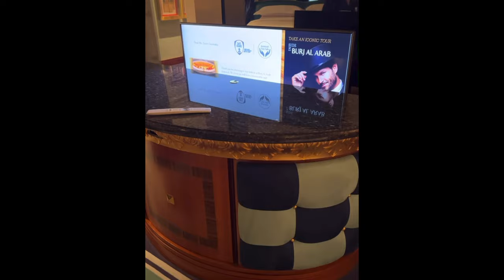Porsha Williams and Simon Show Off Their Luxurious Room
Simon and Porsha show off their beautiful room. It was like a huge house. Porsha was ready to enjoy her vacation while Simon tried to do a little work.